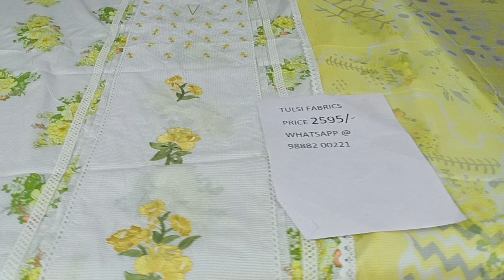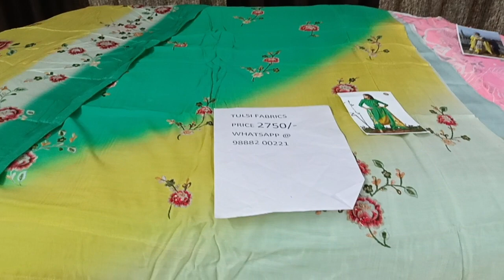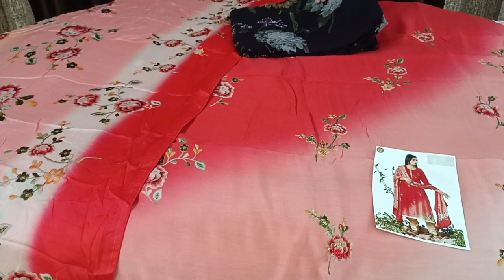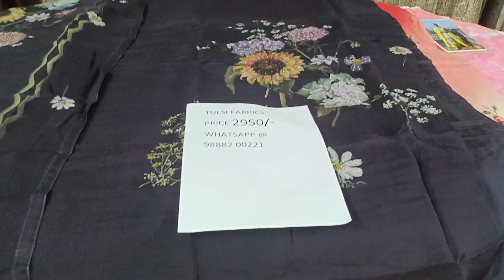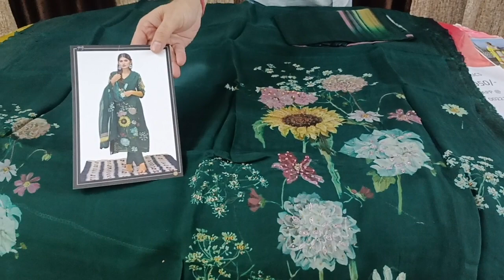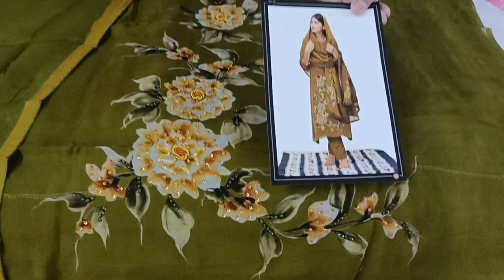August 13, 2023 # Beautiful cotton suits # genuine prices # 9888200221…..